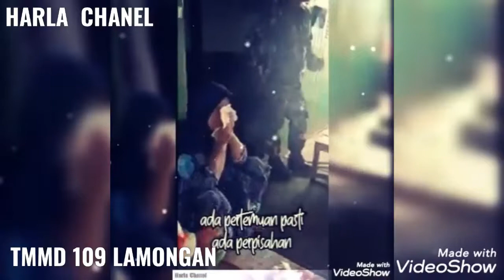TMND 109 Ditinggal Pas Sayang Sayange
Perpisahan yang  mengharukan antara Ibu Kemuning  dengan  Satgas TMMD  di Desa Tebluru Solokuro Lamongan